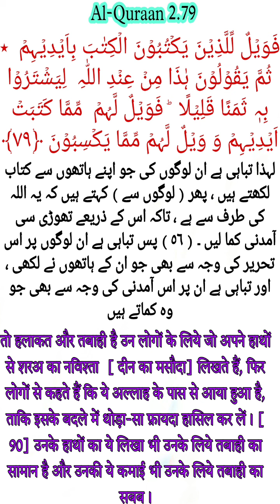आओ कुरआन समझे पार्ट 38 ,2.78 से 2.79 || Aao Quran samjhe part 38